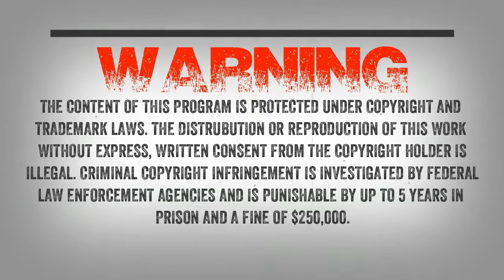SC EP:574 Run And Don’t Look Back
Jessica writes “I wanted to write to you because my fiancée and I have had a few eerie encounters in our travels through New Mexico and during my time being stationed in South Carolina. I’m now former Air Force, recently separated. I will state that I have never been exposed to anything abnormal or out of the ordinary in my time growing up in California.”

 Todd writes “Early summer of 1983 I was in love. I took a romantic moonlit walk with my girlfriend on the 17th green. We sat down at 1:00 AM and started to talk. That lasted maybe 2 minutes when we were interrupted by an angry animal in a big oak tree behind us just 25 yards.

Whatever it was it shook that big tree side to side as if was jumping all inside of it, I heard it grunting and short yells like a gorilla and it really screamed like an African lion and a silverback gorilla at the same time.

I was really scared and yet I was calm at the same time, I knew we had to get back to the clubhouse and get into my car 400 plus yards NE. The moon lit the way and the dense fog near the ponds along the way were eerie as the landscape was a downward slope and a straight shot to the road.

I stood up and told my girlfriend to grab my hand and never let go,I knew we could die at any moment and I wasn’t sticking around to find out.

That thing was still shaking that tree and I said softly, run, as we ran 100 ft or so I heard a sickening thud. I mean it was like a something really big hit that grass. I knew that thing was coming after us. I glanced over my shoulder, omg it was tall and wide in the shoulders, it darted towards our way and I noticed it slammed it’s the long arm on the ground and grunted like a bear, it was no bear.

I think it had red eyes I can’t exactly be sure because I had recurring nightmares long after this happened. I was skinny and ran long distance at school, she was a little heavier and she had no problem keeping up. All I could hear from her and I was fast breathing as the tears rolled down our faces from sheer fear.

I distinctly heard to thing forging behind us and not giving up, thank Thank God we didn’t trip and fall. The clubhouse was getting closer we went along the left side and ran across the street into the parking lot I had a four on the floor, Ford Bobcat Pinto and the hatchback was all glass and I had a sunroof in which Kathy was slamming her hands down on it screaming it’s coming hurry open the door. I manage to get my key in the door and opened it and started the car and opened her door, by the time I shifted into first gear and popped the clutch as fast as I could she was already in and I glance out my drivers window and saw this massive hairy dark thing race along the clubhouse and on-road to get us and it yelled that God awful yell again and I could see it was really mad..I raced along Skyline Drive towards Duluth Heights and we both didn’t speak until we went to Mc Donalds and got a coke and sat in a booth staring at each other in shock.. we both pissed ourselves. we were shaking and thankful we were alive.”